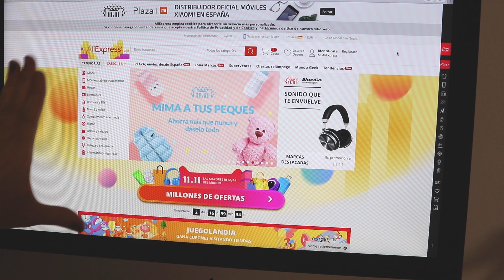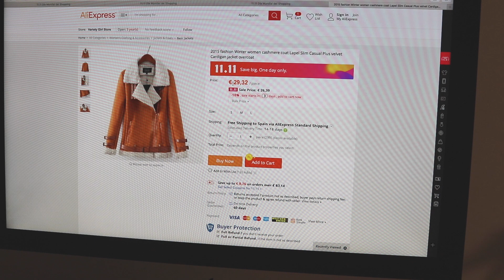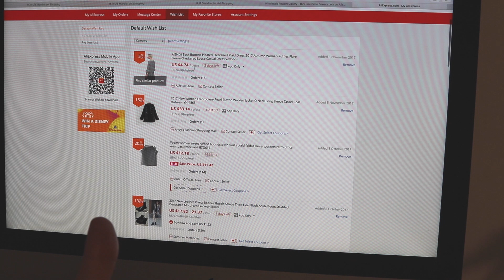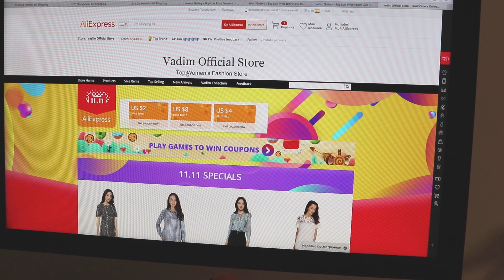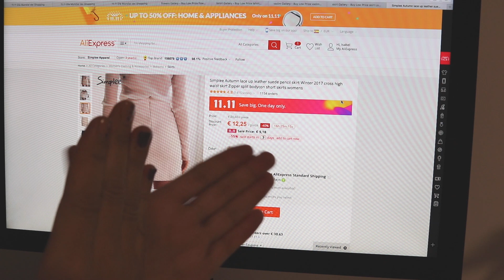HAUL Aliexpress - Tutorial y Compras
Aquí tenéis un Tutorial de "Cómo comprar en Aliexpress" y mis ultimas compras. Espero que os guste.

Si os ha gustado el vídeo podéis darle un LIKE y compartirlo porfi, me haríais muy feliz ♥ ♥ ♥

En iHerb con mi código NIJ469 os descuentan 5$ o 10$ depende del importe de vuestra compra.